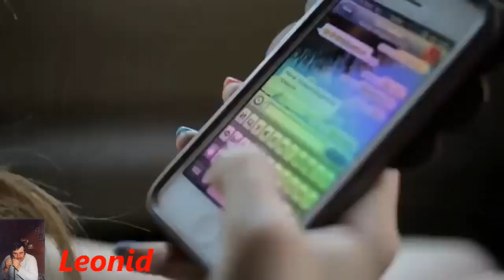Бывает у мужика Константин Бакуменко